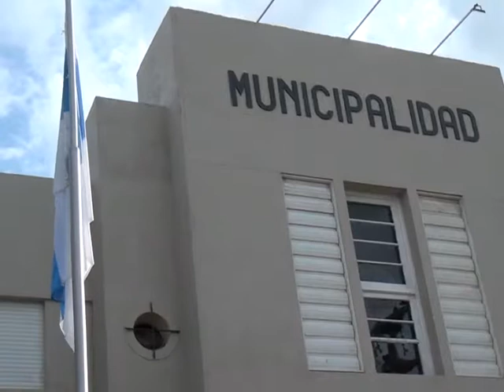Viaje a Buenos Aires. Int. Pedro Dellarossa